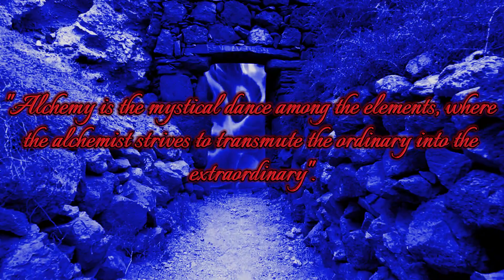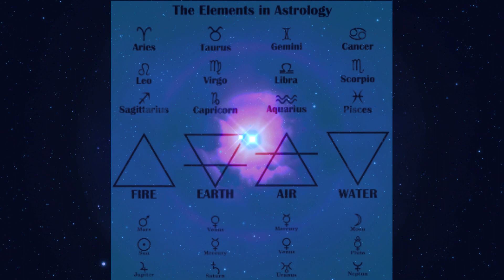"Soul Alchemy: Mysteries of Life - Aleister Crowley"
In this captivating video, we invite you to join us on a transformative journey through the hidden mysteries of life. 'Soul Alchemy' is more than a spiritual quest; it's a path of self-discovery, personal growth, and connection with the divine mysteries that permeate our existence.

Throughout this journey, we'll explore ancient Hermetic principles, unraveling the hidden wisdom behind 'Soul Alchemy.' We'll discuss how spiritual transformation can be likened to ancient alchemy, where the quest for the Philosopher's Stone symbolizes the inner search for divine essence.

Join us on this voyage of introspection, meditation, and spiritual reflection. We'll delve into topics such as cosmic consciousness, Hermetic philosophy, and the mysterious secrets of life that often go unnoticed in our day-to-day.